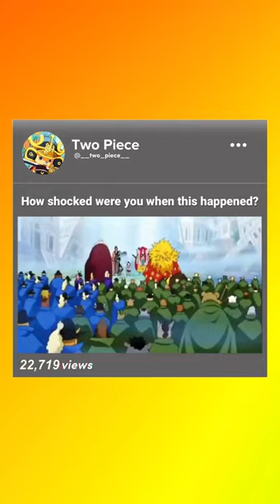strawhats wano onepiece